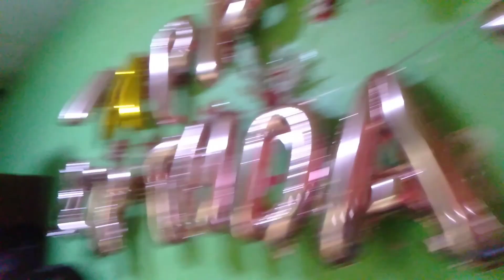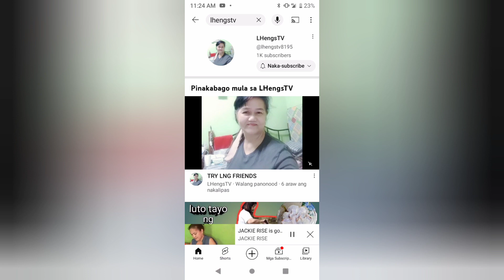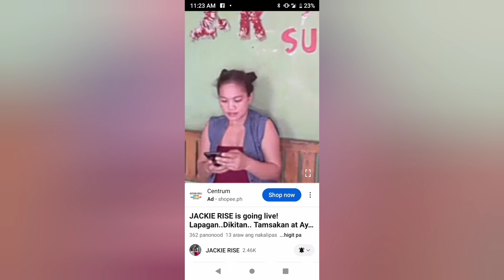MY DAILY LIFE DAY 26